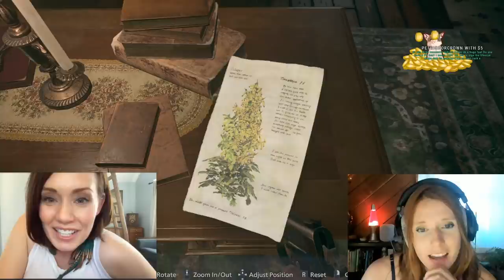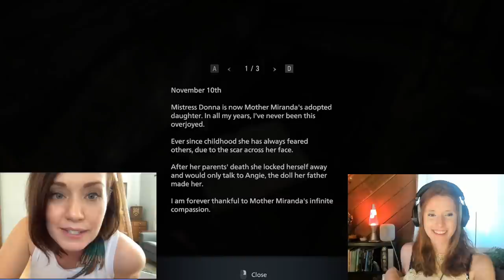Resident Evil Village: House Beneviento with Angie Actor Paula Rhodes and The Sphere Hunter (Part 4)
Hey I'm Nicole, I'm an actor and I play Elena and Daniela in RE VILLAGE.
Today I am joined by the Mocap and voice actress behind Angie, yes creepy doll Angie, Paula Rhodes as she helps me take on House Beneviento! Equipped with The Sphere Hunter to keep me on track... we head into the mouth of a large fetus monster and also name all the plants along the way.

Follow Paula!

I will also be doing Live Signings and you can find prints

Follow Suzi!!

Thanks for joining in on the fun! Next week... Jessie Pimentel and Moreau!